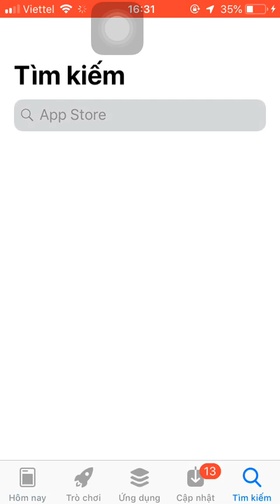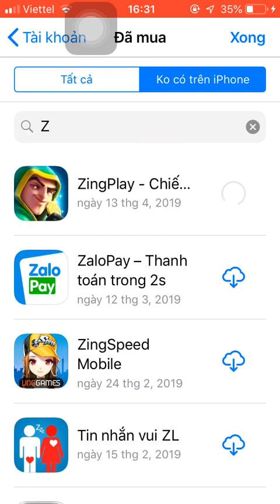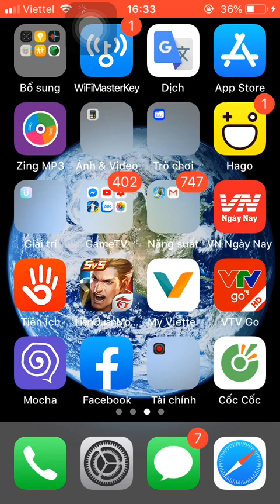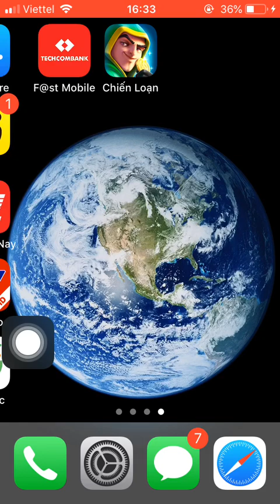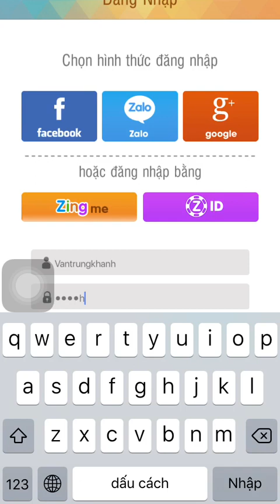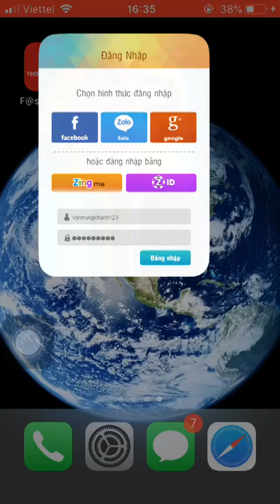Cách Tải Game Zingplay Cho Ios 100% 2019